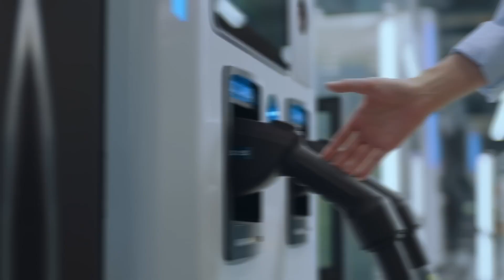우리를 위한 우리 다운 선택! 선택 2022-2050탄소중립